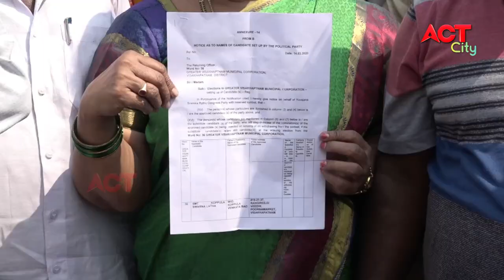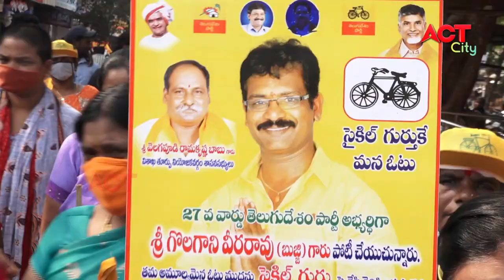MORNING ACT CITY VIZAG NEWS 01-03-2021